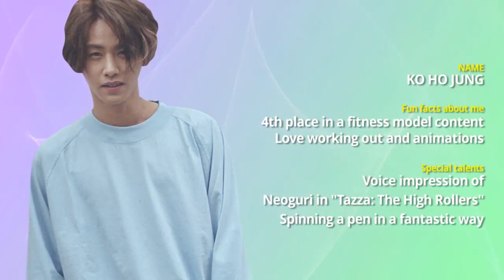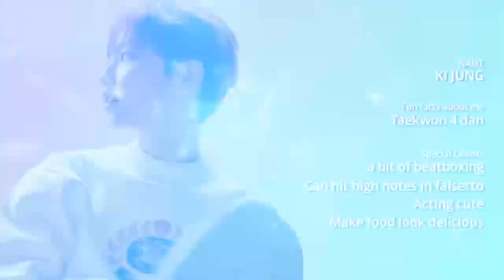[Pops in Seoul] UNB - Ko Hojung Introduction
Ko Hojung Pops in Seoul with UNB Introduction

Follow my other fan accounts for Hojung;

P.S. Stan my baby Hojung